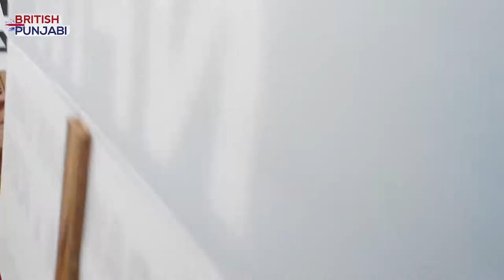ਚਾਹ ਵੇਚਣ ਵਾਲੇ ਨੂੰ ਕੀ ਪਤਾ ਖੇਤੀ ਕੀ ਹੁੰਦੀ ਆਂ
ਇਹਨਾਂ ਬੀਬੀਆਂ ਨੇ
ਪਾਈਆ ਰੱਜ ਕੇ ਲਾਹਣਤਾ ਕਹਿੰਦੀਆ ਚਾਹ ਵੇਚਣ ਵਾਲੇ ਨੂੰ ਕੀ ਪਤਾ ਖੇਤੀ ਕੀ ਹੁੰਦੀ ਆਂ